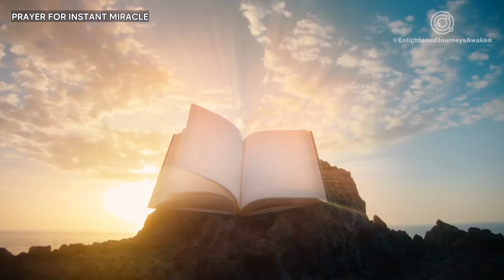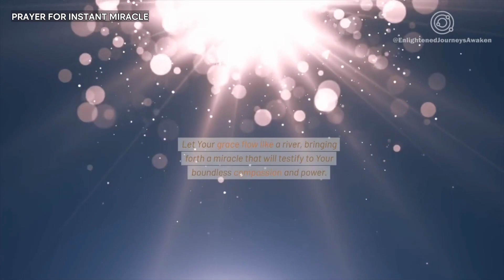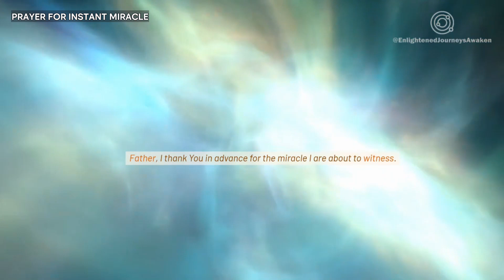3 MIN Prayer For Instant Miracle | Jesus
🙏 In this video, we offer a powerful and comforting prayer for an instant miracle, inspired by the teachings of Jesus. Whether you seek divine intervention, healing, or a touch of God's grace, this prayer is here to guide you.

🌟 Discover the strength of faith as we call upon God's miracles, believing that with faith, all things are possible. Our faith community welcomes you with open hearts and open arms.

Join us on this faith journey as we support one another and experience the love of God together.

We believe in the power of prayer and the beauty of shared faith.

Thank you for choosing to be part of our faith community. May this prayer bring you comfort, strength, and a deep sense of connection to the divine.